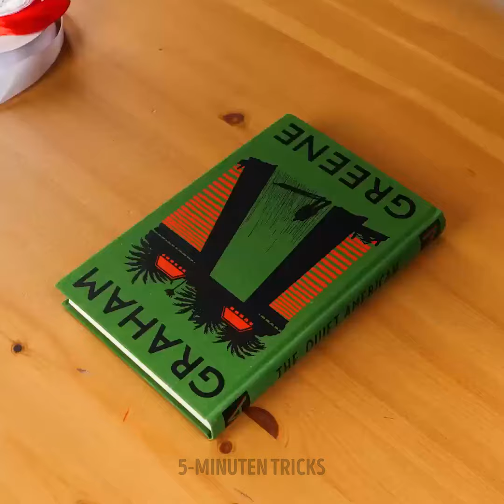Wie man recycelt und einzigartige Dekorationen für das Zuhause kreiert